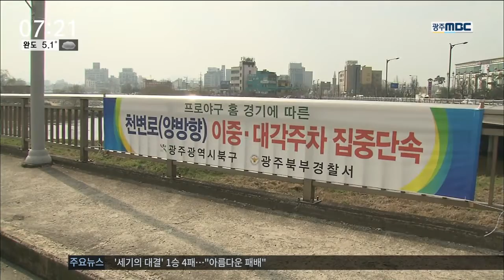[뉴스투데이]해결 기약없는 야구장 주차난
(앵커)
프로야구의 계절이 다가오고 있습니다.

벌써부터 설레는 야구팬들이 많으시겠지만
올해도 주차 때문에
고생은 각오하셔야 겠습니다.

공영 주차장 건립이 올해도 어려워졌습니다.

윤근수 기자

(기자)
경기가 열리는 날이면
야구장은 주차 전쟁입니다.

새 야구장이 들어선 뒤로도 바뀌지 않았습니다.

야구 팬들도 불편하지만
인근 주민들은 죽을 맛입니다.

◀ＩＮＴ▶
(야구 시작되면 집에 들어오는데 어떨 때는 한시간도 걸려요.이 입구에서 차가 막히니까...너무 힘이 많이 들어요. 그거 다 아실 거예요.)

올해도 사정은 나아질 기미가 없습니다.

새 야구장이 들어설 당시 추가로 조성하기로 한
공영 주차장 네 곳 가운데 한 곳이
토지 보상 절차에 들어갔지만
완공은 내년 말에나 가능합니다.

나머지 세곳은 언제 짓는다는 기약도 없습니다.

◀ＩＮＴ▶
(시민들도 대중교통을 이용하고 그런 식으로 조금만 더 고통 분담하는 것이 현실적으로 그 방법 밖에 없겠습니다.)

뾰족수가 없는 상황에서 광주시는 옛 야구장인
무등야구장을 리모델링하면서
지하에 주차장을 만드는 방안도
검토하기로 했습니다.

하지만 이 역시 가능할 지,
가능하다면 언제쯤이 될 지 알 수 없습니다.

해결 기미가 보이지 않는 주차난 속에
자치단체와 경찰은
야구장 주변의 불법 주차를 단속하겠다고
예고하고 있지만
공허한 엄포에 그칠 가능성이 높습니다.